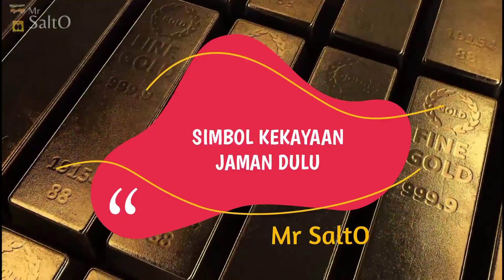Simbol Status Kekayaan Kuno Yang Paling Aneh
Selamat datang di channel Mr. SaltO!!

* Keep Cool n Stay Safe 🖤

* Wikipedia
* Wikimedia Commons

Semua material atau bahan seperti video, foto, gambar, siluet, efek suara, atau-pun musik background yang digunakan atau yang ada di dalam video terkait atau yang ada di dalam channel ini, hanya digunakan untuk penjelasan dan sebatas visualisasi atau gambaran belaka. Kecuali jika video, foto, gambar, atau-pun efek suara berkaitan atau ada hubungannya atau memang berasal dari cerita yang terkait, akan dijelaskan lebih lanjut.